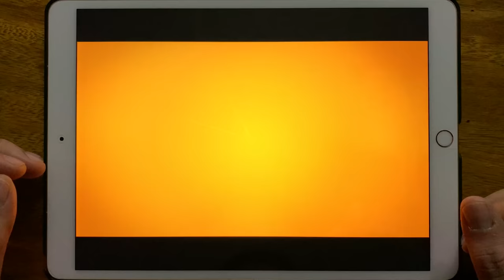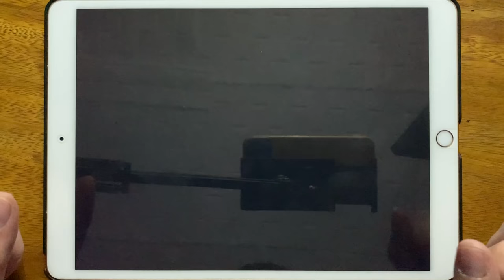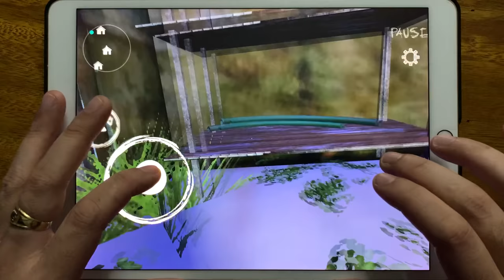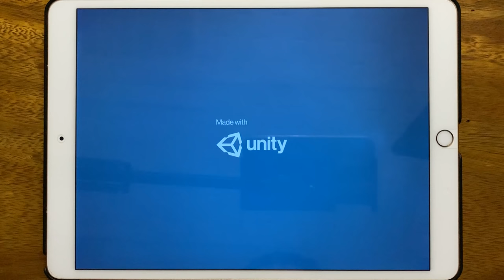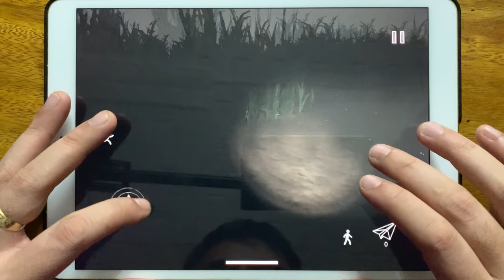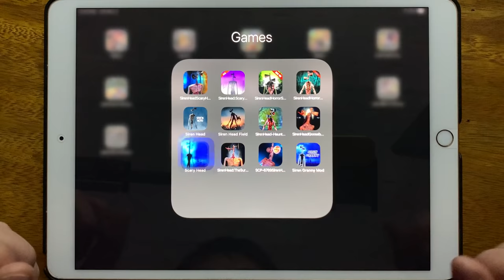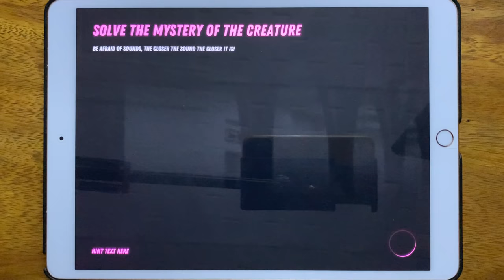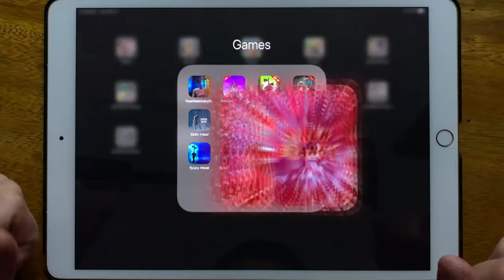Siren Head Scary Horror Forest Story, Siren Head Scary Ghost Games, Siren Head Horror Survival...